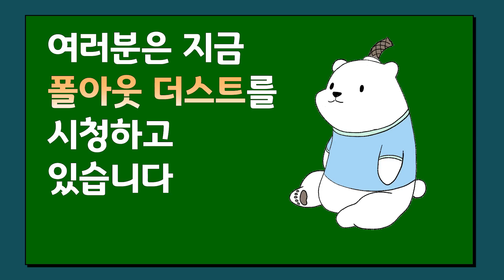더스트에서 권총으로 저격질하는 스나이퍼 | 폴아웃: 더스트 확장팩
구독 안하면 원정 중에 터널러 나타남